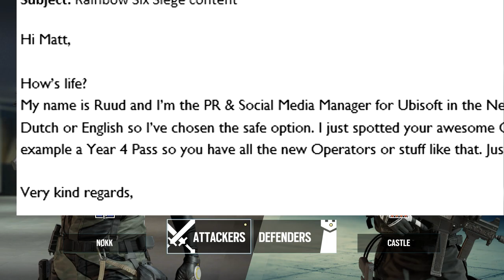How I got ALL Operators for free!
playing some rainbox six siege, many of you requested it and I've been enjoying the game alot myself!